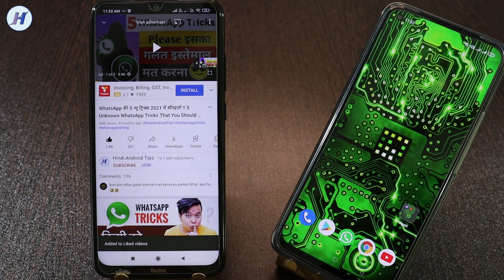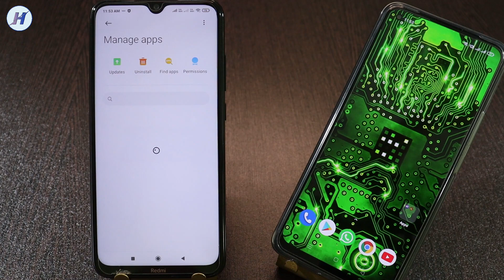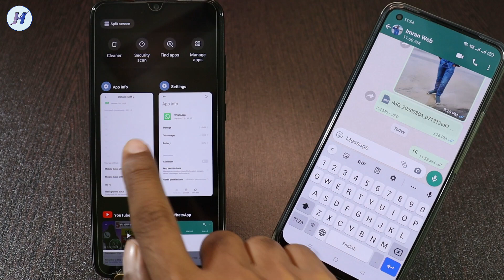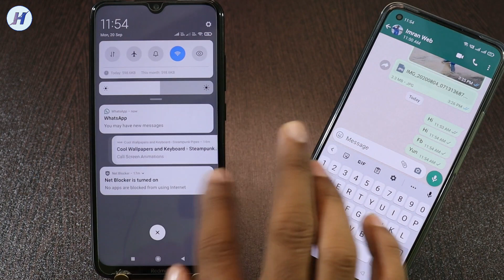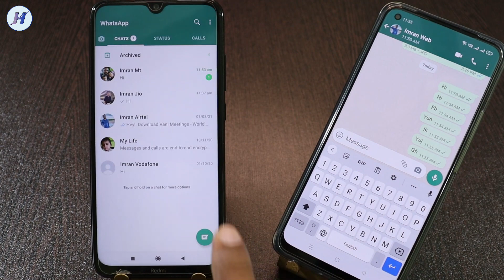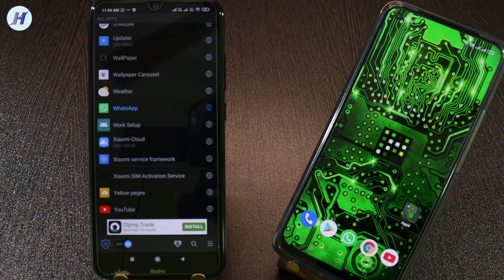WhatsApp No Double Tick Settings 2022, WhatsApp Single Tick Only, Hide Double Tick On WhatsApp 2022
Hello dosto is video me maine bataya WhatsApp par 24 ghante online hote hue bhi offline kaise dikhe single tick dikhega ji ha dosto ap WhatsApp par online single tick dikha sakte hai.